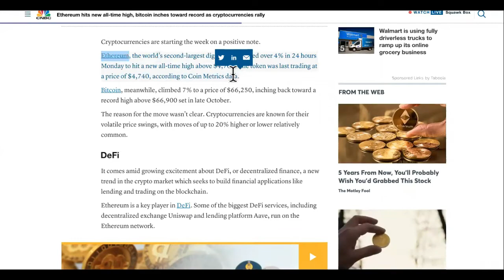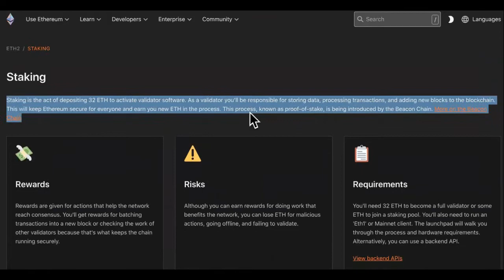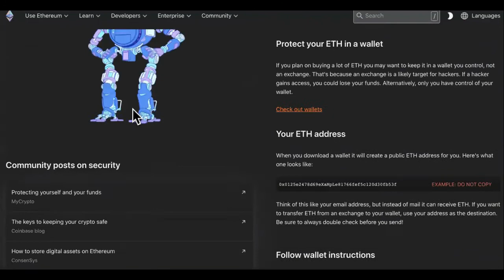NEW ETHEREUM ALL TIME HIGH BITBOY CRYPTO REACTS!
Bitboy Crypto Talks Ethereum All Time High 2021
JOINT VENTURE ON ONE OF MY LOCAL BUSINESSES FOR MORE MONEY?